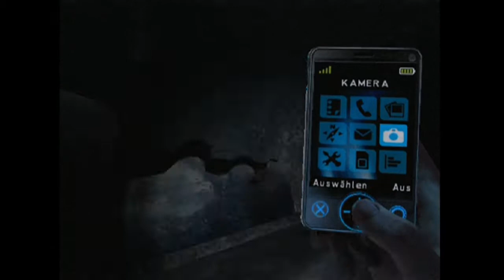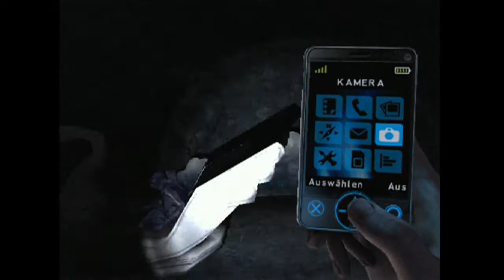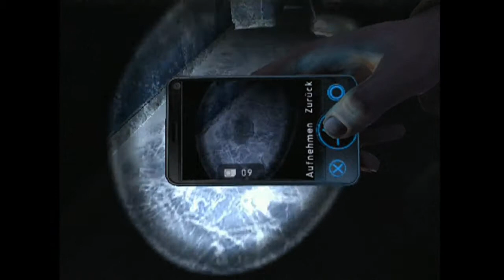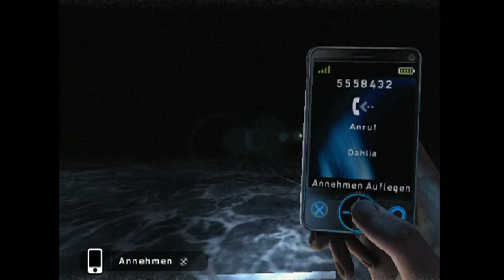Let´s Play Silent Hill 7 - Shattered Memories - German - Part 26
Mein Let´s Play zu "Silent Hill 7 - Shattered Memories" ...